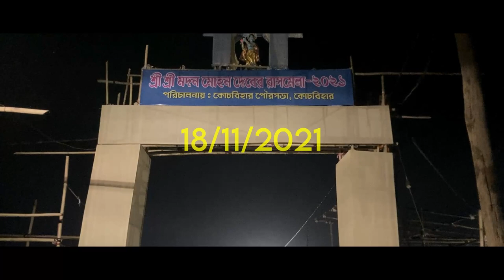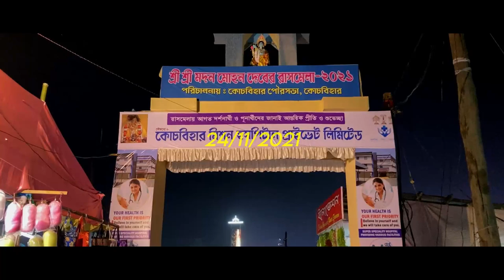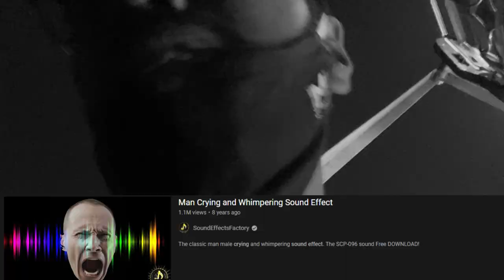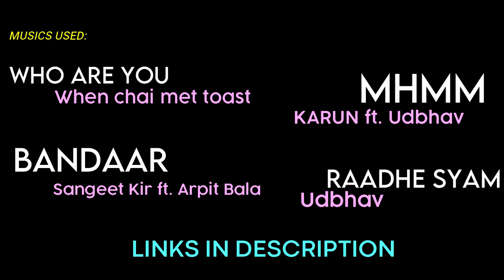Met fans at Coochbehar Rashmela! 🥵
THE BEST AND WORST RASHMELA EXPERIENCE!

An original work from MatchStick

(We post cool stuffs on Instagram)